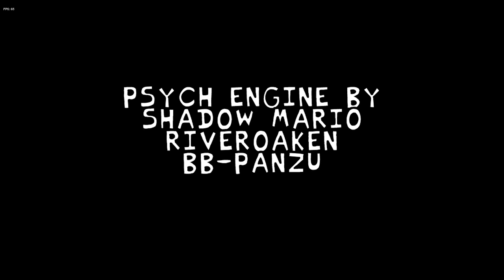V.S. Livesey-Gameplay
Description ENG-This mod is a tale about the dangers of alcohol, based on the VHS horror / meme on "Treasure Island" (1988)
Этот мод представляет собой сказку о вреде алкоголя, основанную на VHS хорроре/меме по "Острову сокровищ" (1988)
Credits
Key Authors
Badson
Musician
dynamixx
Artist/Charter
Special Thanks
Uncle Knuckles
Voice in cutscene
Кредиты
Ключевые авторы
Бадсон
Музыкант
динамикс
Художник/Устав
Особая благодарность
дядя Наклз
Голос в ролике
FNF CREDITS

@ninja_muffin99 - PROGRAMMING

ФНФ КРЕДИТЫ

@ninja_muffin99 - ПРОГРАММИРОВАНИЕ

ОСОБАЯ БЛАГОДАРНОСТЬ